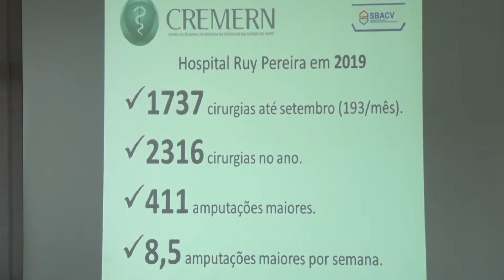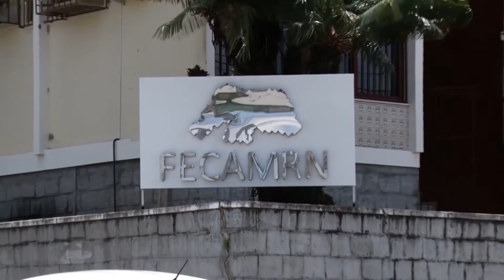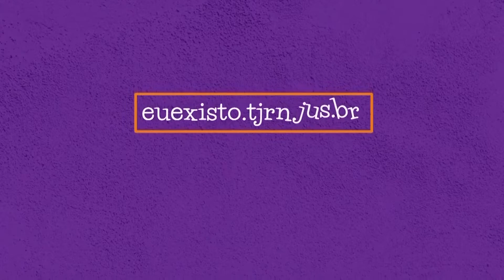CÂMARA REPÓRTER 10/10/2019